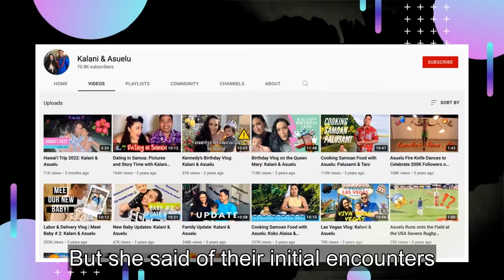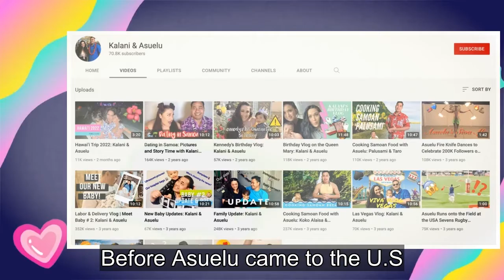90 Day Fiancé: 10 Things You Didnt Know About Kalani Faagata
Viewers first met Kalani Faagata on season 6 of TLC's hit reality series 90 Day Fiancé. During that season, Kalani was just beginning her 90 day journey with Asuelu Pulaa, who is from Samoa. The duo is now married with two children, and they also were featured on 90 Day Fiancé: Happily Ever After?Re...
90 day fiance,90 day fiance before the 90 days,
90 day fiance full episodes,90 day fiance the other way,90 day fiance single life,90 day fiance tell all